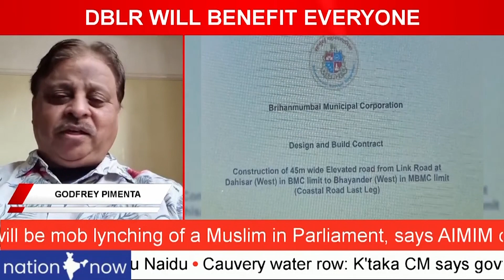DAHISAR BAHYANDER LINK ROAD PROJECT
FUNDED ENTIRELY BY BMC
WHY IS MIRA BHAYANDER NOT SHARING
COST HAS TO BE SHARED BETWEEN BMC & MBMC
DBLR WILL BENEFIT EVERYONE
EVERYONE SHD PITCH IN ON COST TOO
WHY THE BURDEN ONLY ON MUMBAI